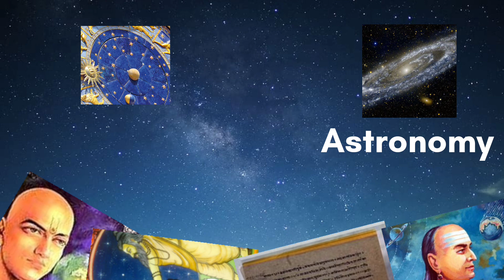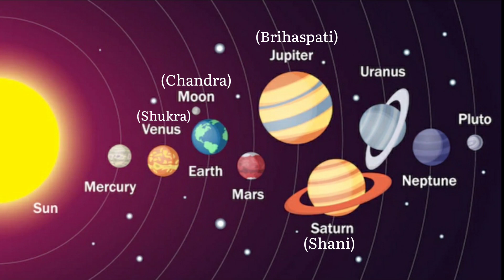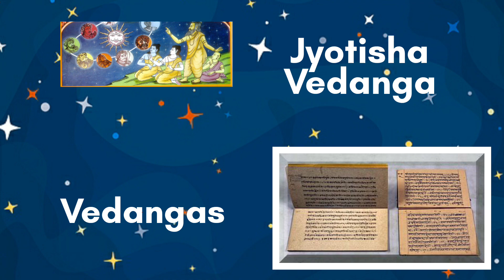INDIAN ASTRONOMY THROUGH THE AGES| SRIJAY ANIMATIONS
This is a small video about the history of Indian Astronomy. Indians were forward in astronomy since the ancient times. They were actually the ones you first proposed the heliocentric theory. So we can understand that astronomy was a very interesting subject for the ancient indians.
Some part (or half of the part) is about astrology, the way of the studying  star or planets movements and studying the universe but it's not at all considered scientific at all!
Srijay Animations.